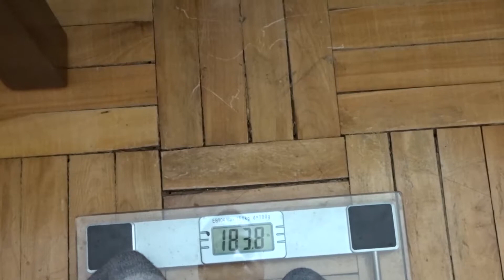Final days before the meet Vlog | Quick & Simple edits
In this video I show and discuss the final days leading up to my fourth powerlifting meet. Take some time to watch the whole video and share what you think of the video. Was put together as good as possible and wanted you all to have a small idea of what I do to be ready.